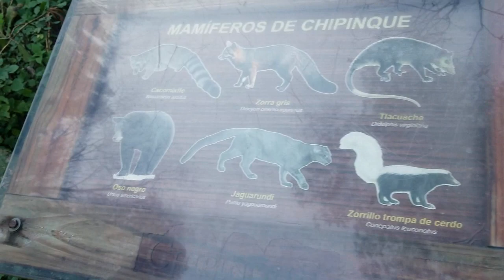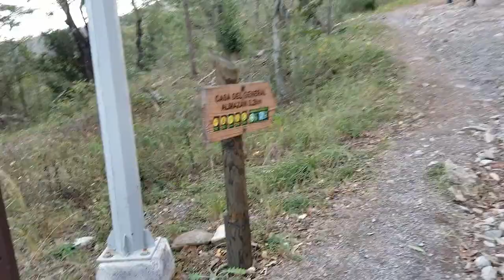Subiendo al PINAL y visitando casa del GENERAL ALMAZÁN